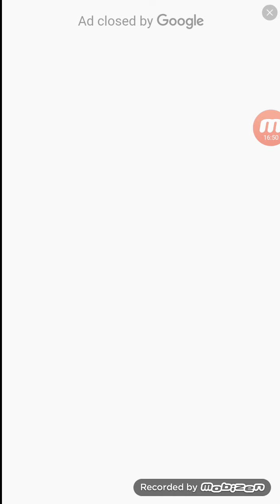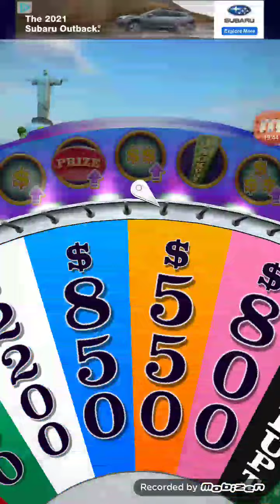Wheel of Fortune S1 E15